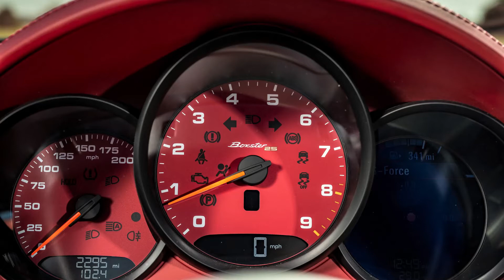2021 Der NEUE Porsche Boxster 25 Years (UK) Interieur, Exterieur, Details ...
2021 Der NEUE Porsche Boxster 25 Years (UK) Interieur, Exterieur, Details ...